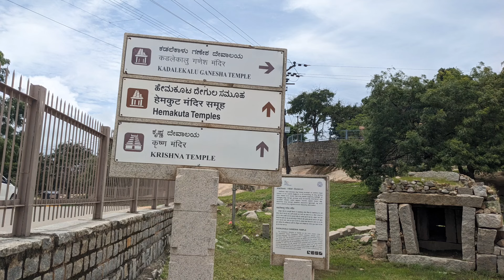unknown facts about musical pillars in humpi/temple facts in telugu